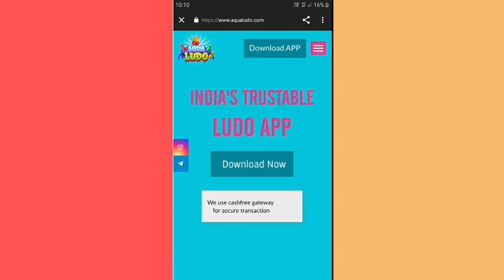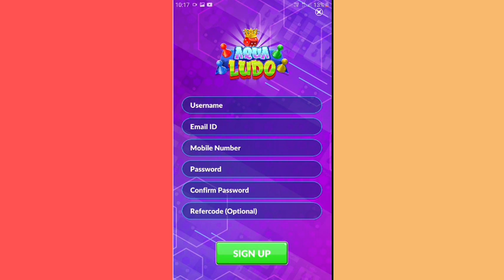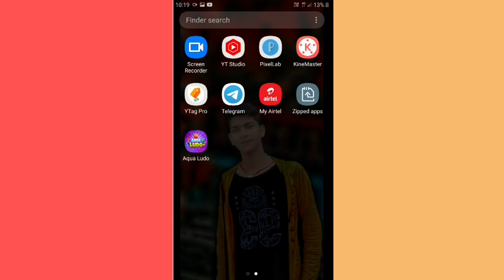2021 Best Refer & Earn Earning App || Sign Up ₹10 & Per Refer ₹10 🔥// best Self earning app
app link

NEW EARNING APP TODAY 2021 | BEST EARNING APP WITHOUT INVESTMENT || COINDCXGO ₹500 NEW TRICK2021 BEST EARNING APP TO EARN PAYTM CASH WITHOUT INVESTMENT BEST SELF EARNING APP 2021 WITHOUT INVESTMENT.

Earning app
2021 Best Paytm Cash Earning App

IGNORE Queries -
paytm cash
paytm
cash
earning
apps
earning apps
best paytm cash earning app
earning app
earning apps
new
paytm

1. EARN ₹1000 DAILY PAYTM CASH PLAYING GAMES
2. EASY WAY TO EARN MONEY ONLINE IN 2021 GAMES
3. HOW TO MAKE MONEY ONLINE 2021
4. best earning apps for android 2021
5. best earning apps 2021
6. best paytm cash earning apps
7. paytm cash kaise kamaye
8. earn paytm cash
9. play games and earn paytm cash money online
10. games khel kar paise kaise kamaye